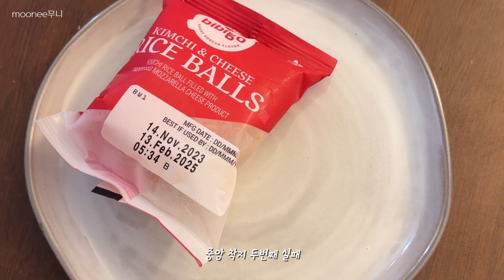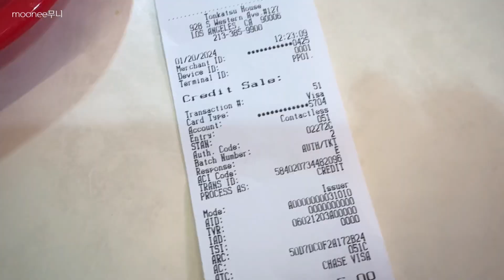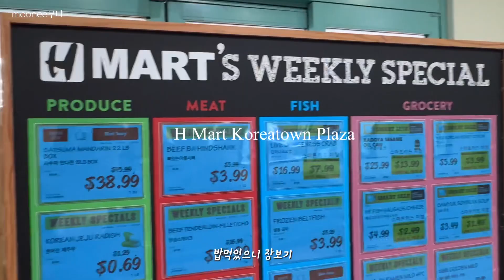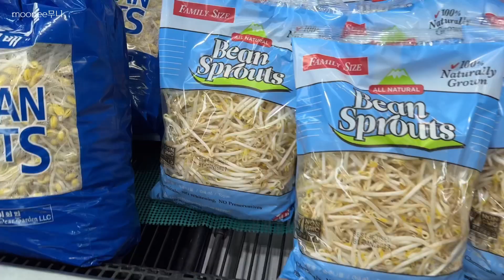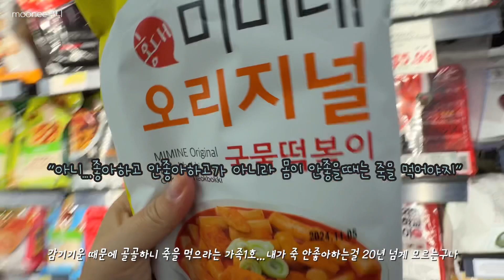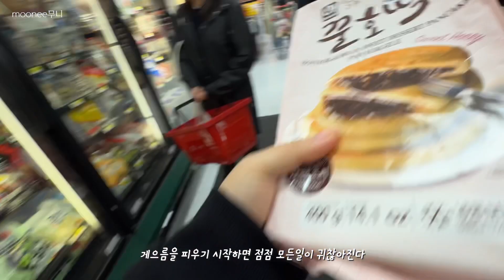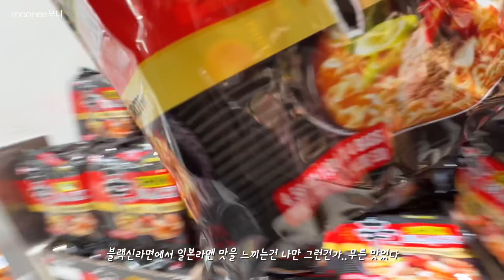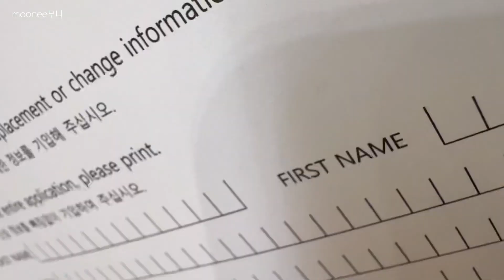미국 브이로그ㅣ엘에이 한인타운 마켓 장보는 일상ㅣ왕돈까스와 왕만두 그리고 식혜 슬러시 먹는 즐거움ㅣ비비고 라이스볼 그 맛은? ㅣ풋볼 보면서 족발 먹을 계획은 어디로 간것이야.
무서운거 /재미있는거/귀여운거 좋아하는 미국 주부의 일상입니다.

이번 영상에서는  요즈음 코스코에 핫하게 인기중인 비비고 라이스볼 후기, 풋볼 시즌에 족발 투고해서 야심차게 다른 프로 보면서 먹은 이야기, 한인타운 마켓에서 왕돈가스, 왕만두, 식혜 슬러시 먹고 수다떨면서 장본 이야기입니다!

부족한 영상 시청해서 주셔서 감사합니다